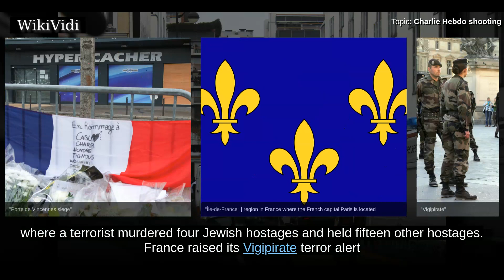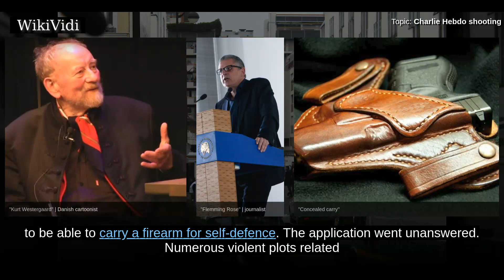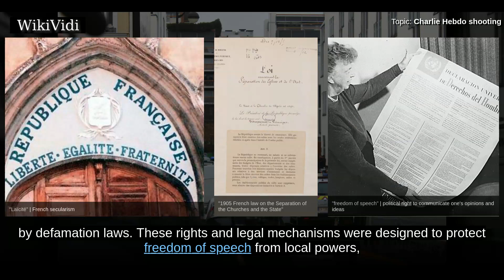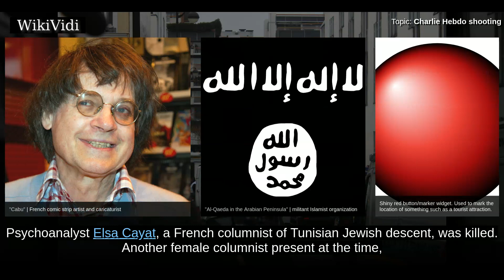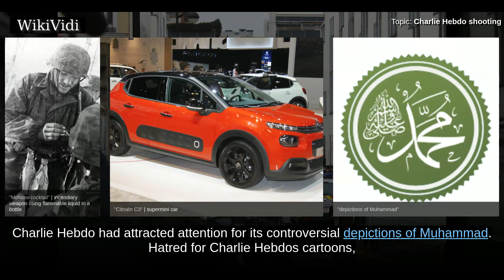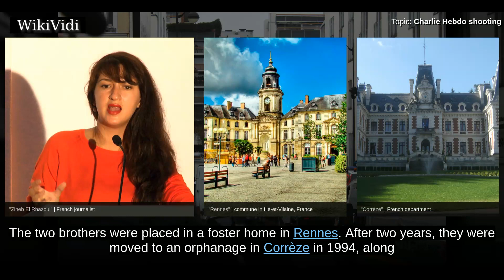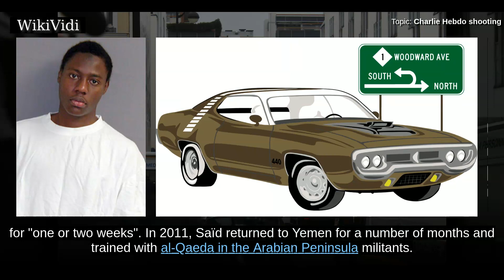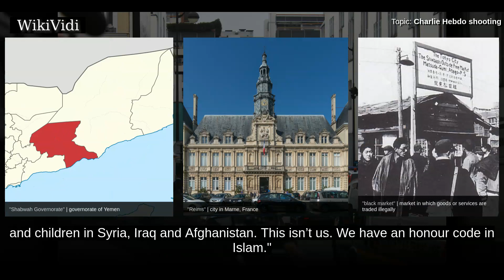CHARLIE HEBDO shooting - WikiVidi Documentary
On 7 January 2015 at about 11:30 local time, two brothers, Saïd and Chérif Kouachi, forced their way into the offices of the French satirical weekly newspaper Charlie Hebdo in Paris. Armed with rifles and other weapons, they killed 12 people and injured 11 others. The gunmen identified themselves as belonging to the Islamist terrorist group Al-Qaeda's branch in Yemen, which took responsibility for the attack. Several related attacks followed in the Île-de-France region, on 7-8 January 2015. On 9 January 2015 was the Hypercacher kosher supermarket siege, where a terrorist murdered four Jewish hostages and held fifteen other hostages.  France raised its Vigipirate terror alert and deployed soldiers in Île-de-France and Picardy. A major manhunt led to the discovery of the suspects, who exchanged fire with police. The brothers took hostages at a signage company in Dammartin-en-Goële on 9 January and were shot dead when they emerged from the building firing.  On 11 January, about two millio...

Shortcuts to chapters:
00:01:48 Charlie Hebdo satirical works
00:04:42 Laïcité and blasphemy
00:06:52 Charlie Hebdo headquarters
00:09:10 Escape
00:10:51 Motive
00:11:49 Uninjured and absent

Copyright WikiVidi.